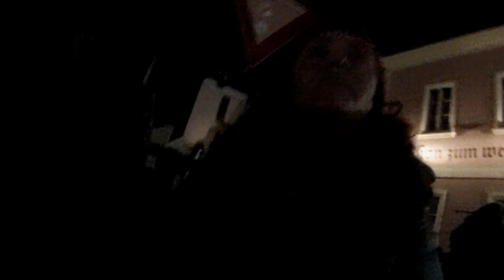Průvod čertů Krampušáků v Retzu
Průvod čertů Krampušáků v adventním rakouském Retzu (2013)